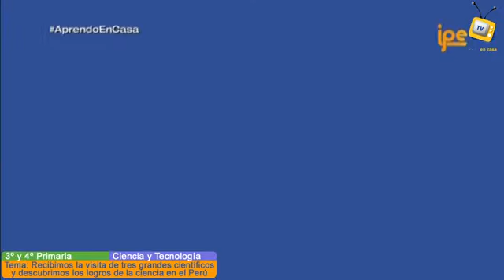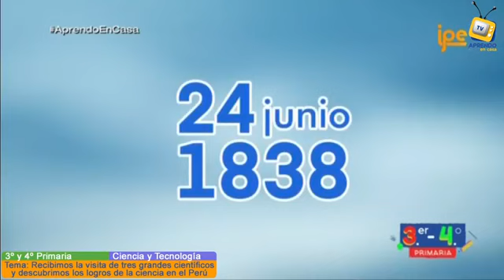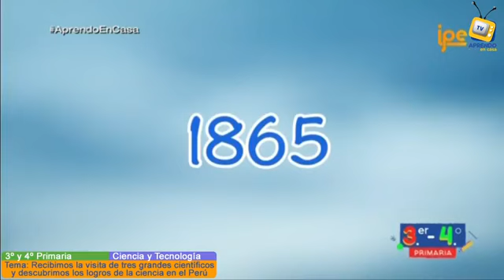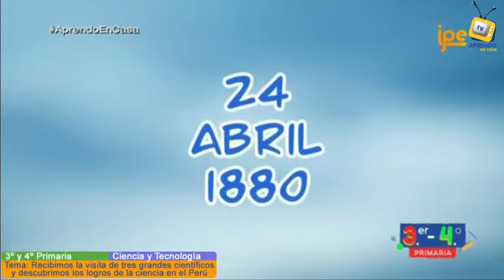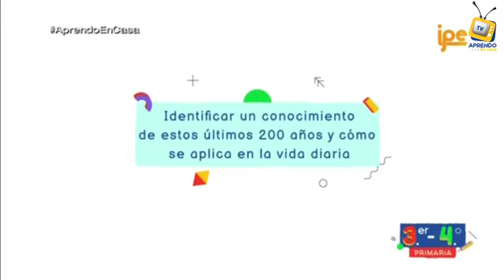Aprendo en casa primaria 3º y 4º jueves 03 diciembre 2020 Ciencia y Tecnología semana 35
3.er y 4.° grado Ciencia y tecnología
Tema: Recibimos la visita de tres grandes científicos y descubrimos los logros de la ciencia en el Perú
COMPETENCIA:
- Explica el mundo físico basándose en conocimientos sobre los seres vivos, materia y energía, biodiversidad, Tierra y universo.